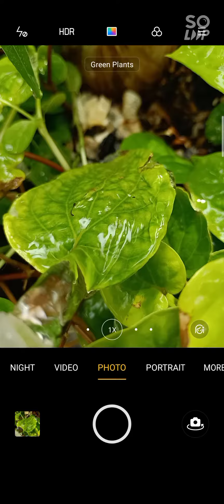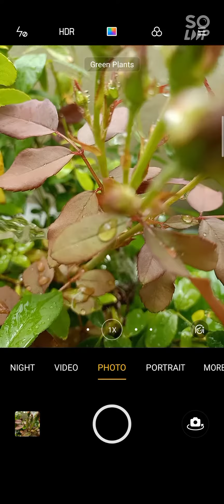Mobile Photography Tricks, Photography tutorial in Tamil Coming soon